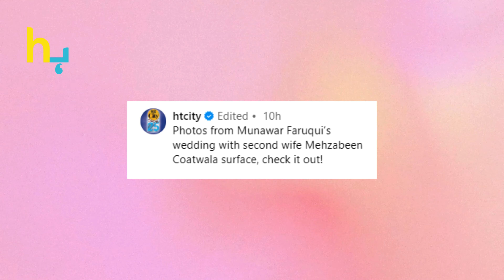Munawar Faruqui's First Photo With Second Wife Unveiled On Social Media | Hungama Express